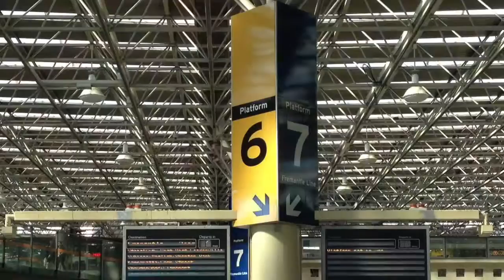160808 - Tour du monde par le Sud / Partie 3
Australie Île Maurice